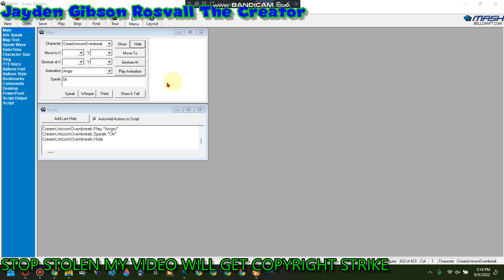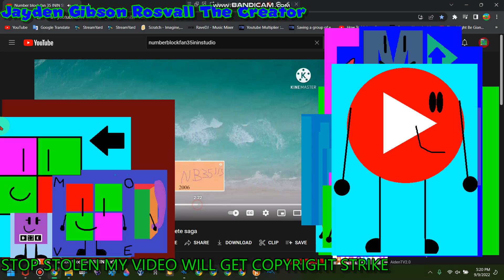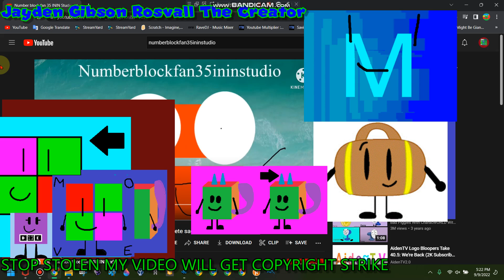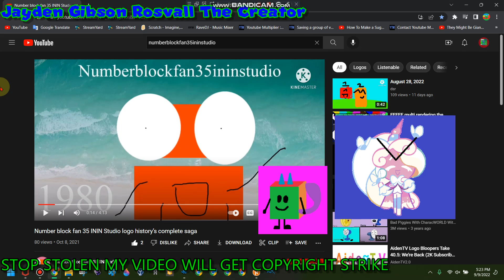An MSAgent line that someone requested me #161